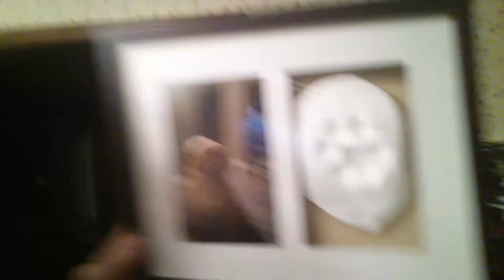smokingadonut I BURNT THE FAWKING RIBEYES !